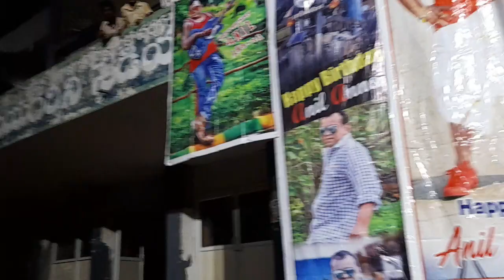my birthday video